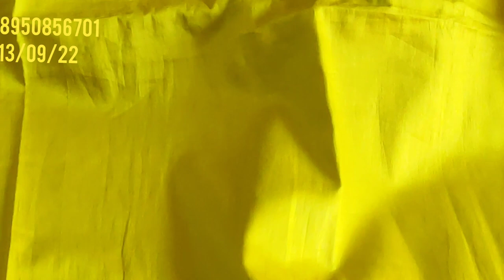🌹करवा चौथ का धमाका🌹Karwa coth ke special video part-9🌹womade brand ke 🌹party wear suit🌹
your quary-
HI,
YOUTUBE CHANNAL order no 👉 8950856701,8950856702
🌹करवाचौथ🌹special video part-9🌹womade brand ke 🌹party wear suit🌹kuchh alag hatke🌹mix vrayti🌹